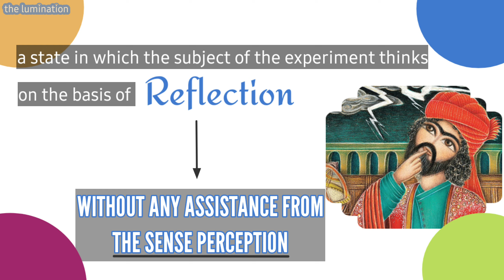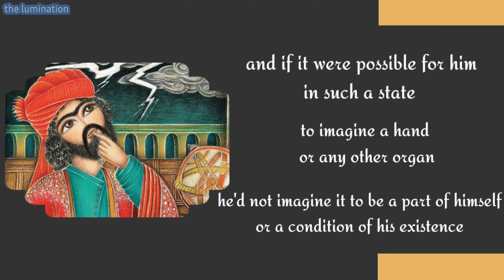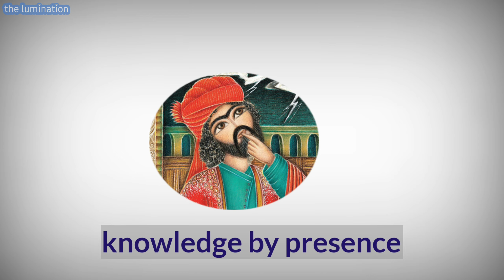DOES SOUL EXIST ? FLYING MAN THOUGHT EXPERIMENT | IBN SINA (AVICENNA) | PHILOSOPHY | DESCARTES ISLAM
A thought experiment by Ibn Sina or Avicenna to prove that the soul exists.

Rene Descartes
Cogito Ergo Sum
Islamic Golden Age
Soul in Islam
I think therefore I am
Is soul real ?